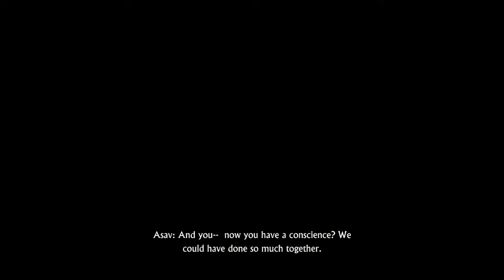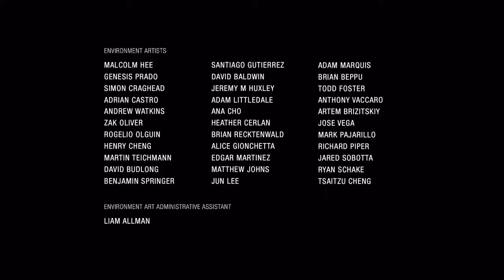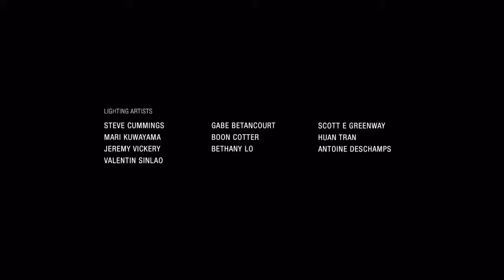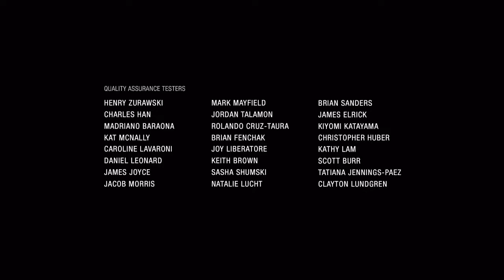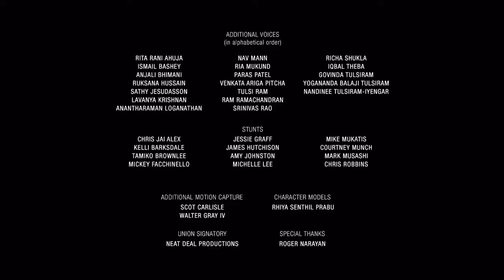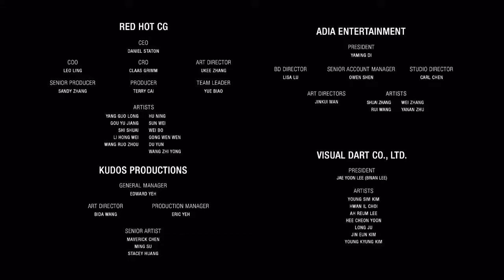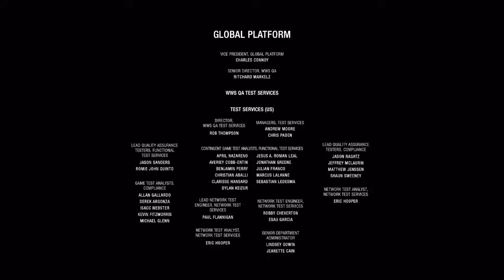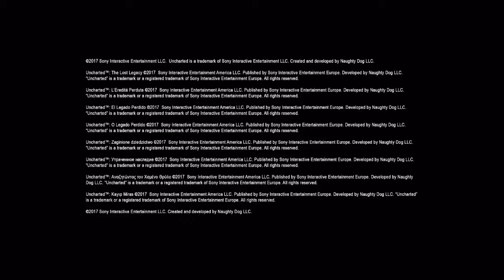End of the Line | Uncharted: The Lost Legacy Ending Gameplay Walkthrough Part 15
Greetings treasure hunters and welcome to the final part of Uncharted: The Lost Legacy. Here in the final chapter we must catch up to the train and prevent the bomb from reaching the markets and put an end to Asav. Once and for all.

Uncharted: The Lost Legacy is an action-adventure game developed by Naughty Dog who also developed all the other Uncharted games

In Uncharted: Lost Legacy, Chloe Frazer (Nathan Drakes ally in Uncharted 2: Among Thieves and Uncharted 3: Drakes Deception the Tusk of Ganesh a legendary mythical artifact hidden in the mountains of India amongst the midst of a civil war. With the help of mercenary Nadine Ross. The pair must use fight there way past a mountain of hostile enemies while solving puzzles and  navigating harsh terrain either on-foot or by vehicle.

Exclusively For Ps4
Stay Awesome!